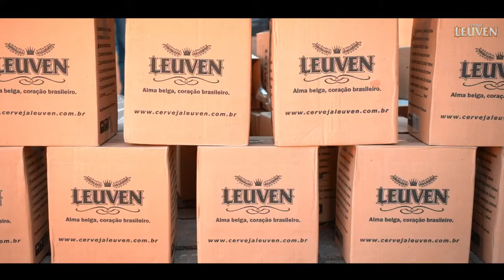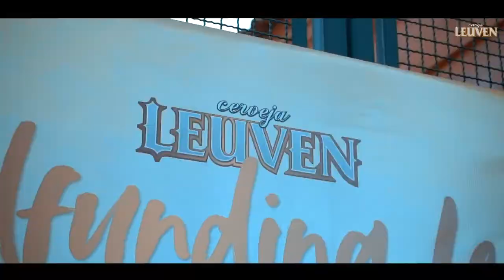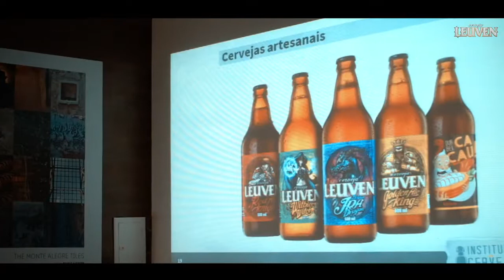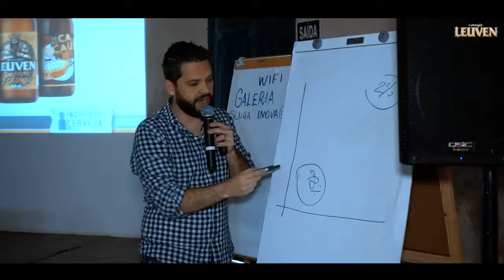3ª Rodada Equity Crowdfunding Leuven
Localizada em Piracicaba, SP, a Leuven foi fundada em 2010 pelos irmãos Alexandre e Fernando Godoy. No final de 2014, a família Barreira se juntou à sociedade e teve início o 2° Ciclo de Crescimento.

Saímos do centro da cidade para o belíssimo e histórico bairro Monte Alegre. Hoje, somos um grupo próximo de 300 investidores, que formam uma comunidade forte e engajada em fazer da Leuven a “microcervejaria mais admirada do Brasil”. Essa é nossa Missão!